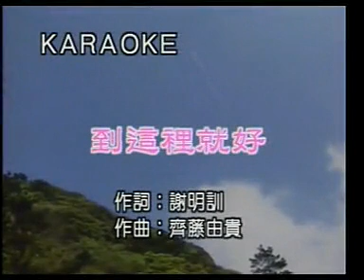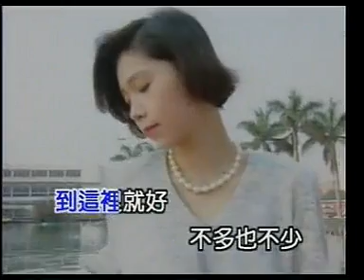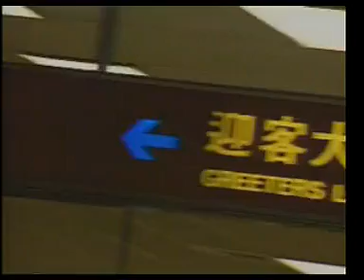黃雅泯 到這裡就好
原曲 :斉藤由貴 いつか
作詞 :謝明訓